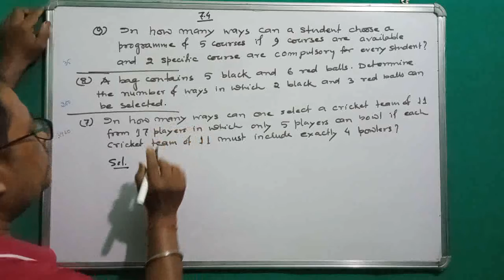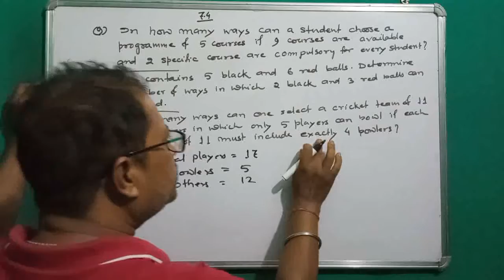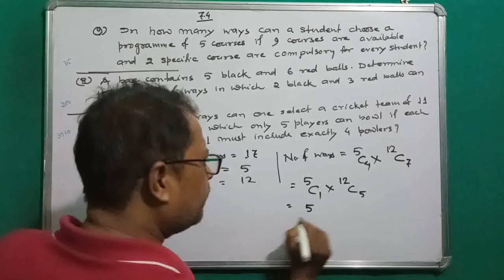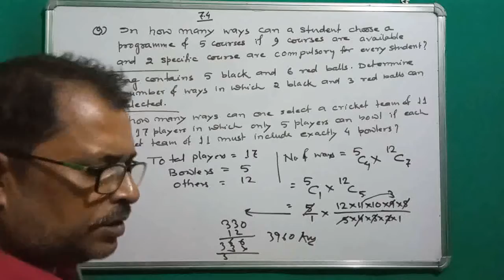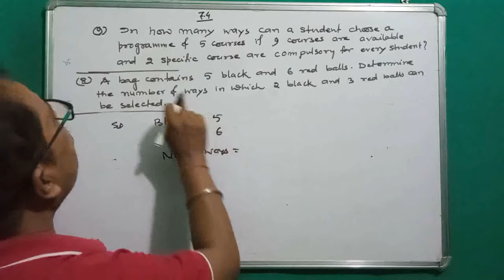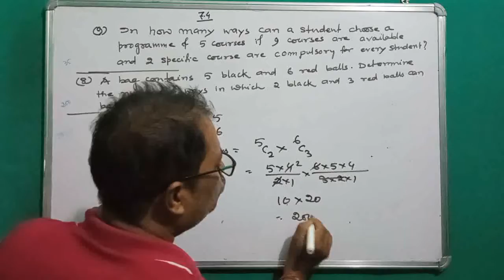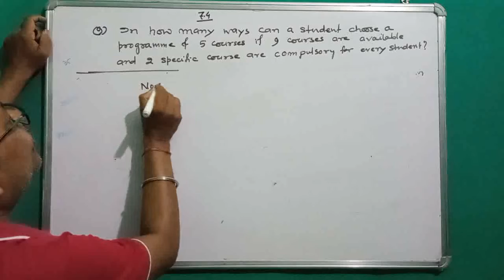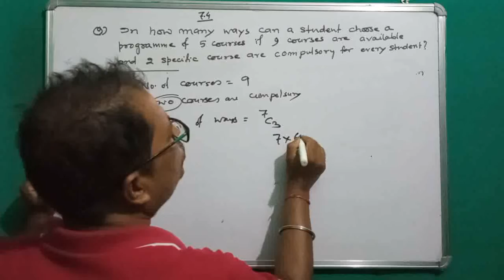permutations and combinations for class 11,part 10(ex.7.4, q/n.7, 8 & 9)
In this video I have explained the solution for question number 7,8 & 9 of ncert exercise 7.4 for class 11.